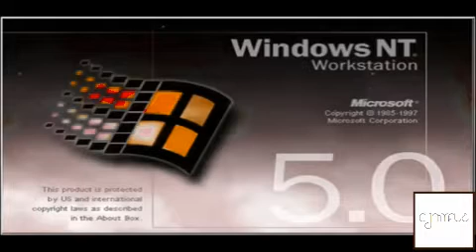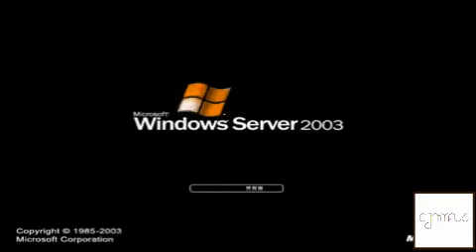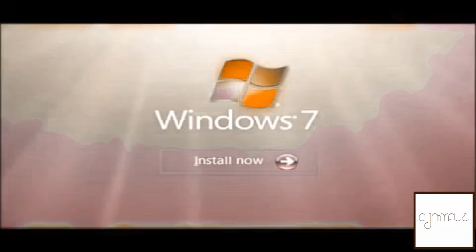Windows Startup and Shutdown Sounds in Buffalo Sauce Effect